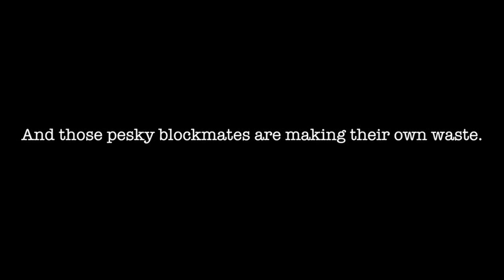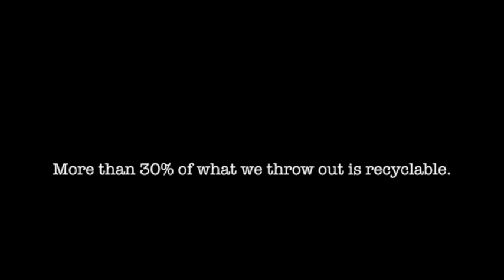Waste at Harvard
Harvard student REP Naomi Asimow created this video for her independent project to highlight the issue of waste on campus and encourage her peers to change their habits.